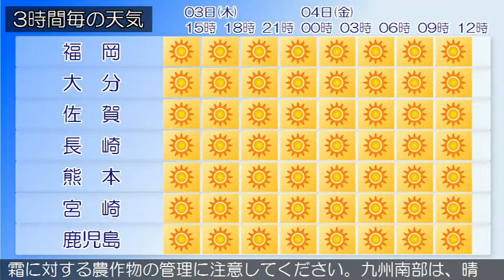2019/01/03 九州地方の天気予報 昼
福岡県では、３日まで空気の乾燥による火の取り扱いに注意してください。九州北部地方は、高気圧に覆われて概ね晴れとなっています。３日の九州北部地方は、高気圧に覆われて概ね晴れでしょう。鹿児島県では、４日まで空気の乾燥による火の取り扱いに注意してください。種子島・屋久島地方、奄美地方では、４日朝は霜に対する農作物の管理に注意してください。九州南部は、晴れています。奄美地方は、曇りとなっています。